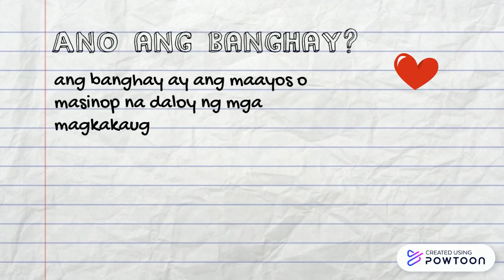Banghay ng maikling kuwento